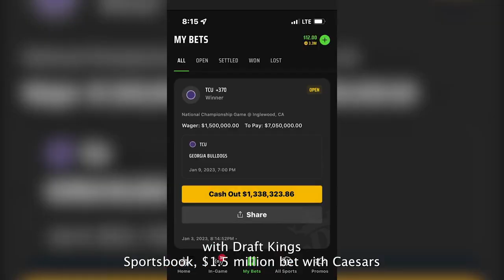Mattress Mack announces new promo if TCU win the CFB Playoffs National Championship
Mack announced Gallery Furniture customers will benefit from his win as well with a limited-time promotion.